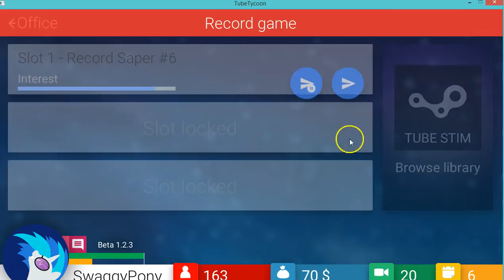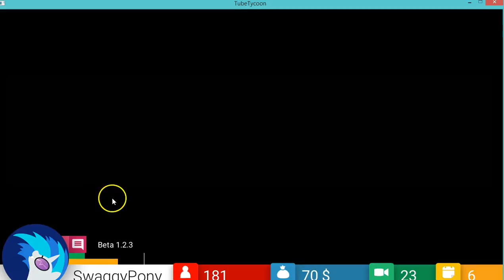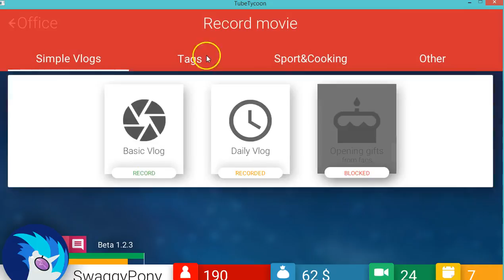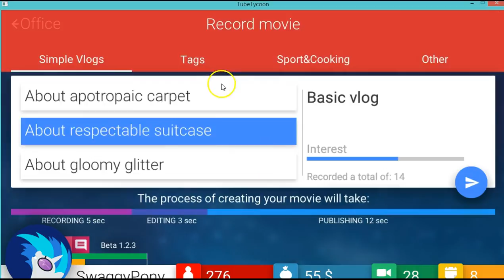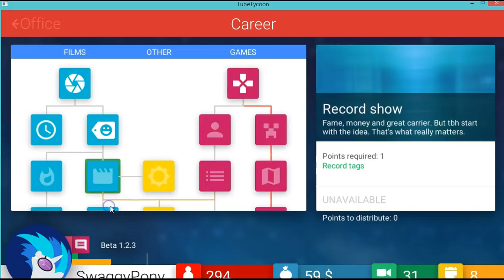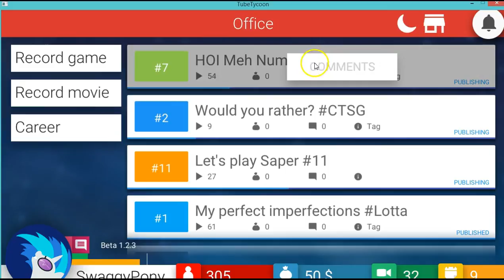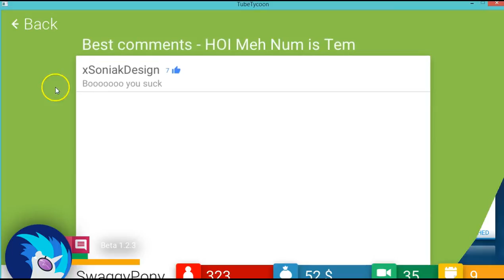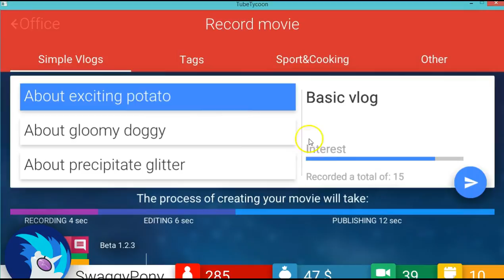SwaggerPony RACKIN IN THE MONEY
sssup guys this is JasonPlayz here with another TubeTycoon here as SwaggerPony! Hope u like it!!! -JasonPlayz- PEACE OUT